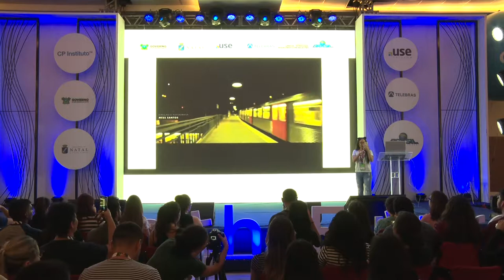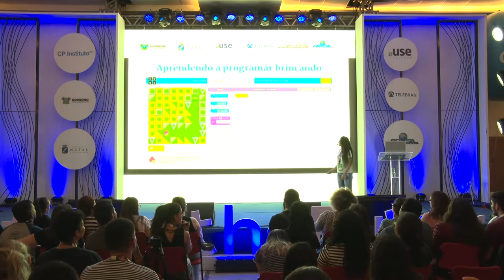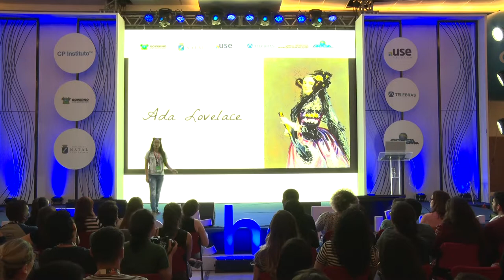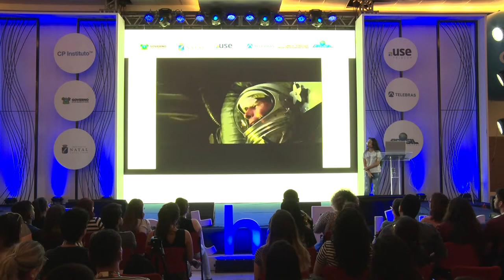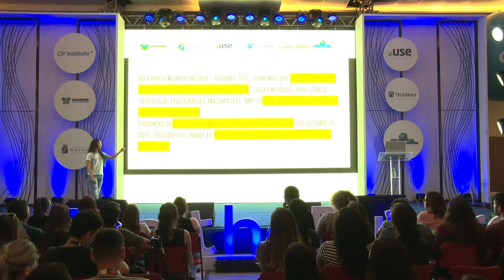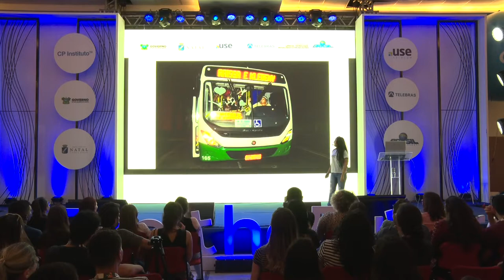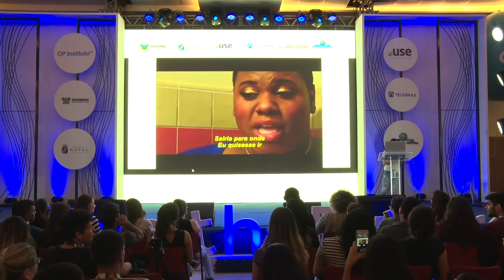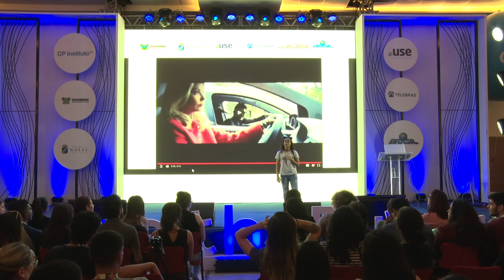CPNATAL - Feel the Future - 13/04/2018 das 15h00 às 15h45 - O lugar da mulher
O lugar da mulher é na tecnologia e onde mais ela quiser

Emmanuelle Richard - desenvolveu seu primeiro aplicativo aos 12 anos e desde então sua vida mudou. Já palestrou em diversos eventos como a Campus Party, Flisol, PhP Experience, RubyConf, DevFest Nordeste, Roadsec e outros, mostrando a todos que programar é divertido além de ser uma atividade fascinante. Graças à programação, têm conhecido muitas pessoas inspiradoras fascinando-a cada vez mais com este novo mundo que surgiu à sua frente. Além disso, coordena um projeto, o W3E - Women Winning the World with Equity, que tem como objetivo instigar e apoiar as mulheres a conquistarem seu lugar onde quer que desejem.